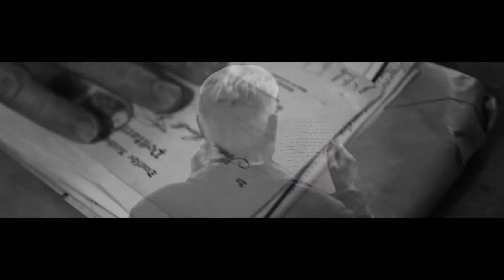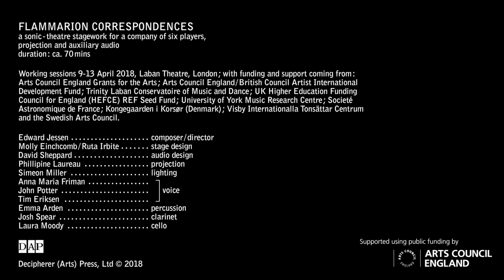Flammarion Correspondences (2018) INTRO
FLAMMARION CORRESPONDENCES (2018)
a theatrical work for vocal soloists, ensemble and auxiliary audio
Edward Jessen
dur. ca. 60mins.

Producer . . . . . Decipherer Arts Projects
Stage Design . . . . . Molly Einchcomb
Projection . . . . . Philippine Laureau
Sound Design . . . . . David Sheppard (Sound Intermedia)
Lighting . . . . . Simeon Miller

Cast
Anna Maria Friman
John Potter
Tim Eriksen
Josh Spear
Emma Arden
Laura Moody

Funding and support for Flammarion Correspondences has come from: Arts Council England Grants for the Arts; Arts Council England / British Council Artist International Development Fund ; Trinity Laban Conservatoire of Music and Dance ; Higher Education Funding Council for England (HEFCE) REF Seed Fund; University of York Music Research Centre; Societé Astronomique de France ; Kongegaarden i Korsør (Denmark) Composer Residency ; Visby Internationalla Tonsättar Centrum Composer Residency and the Swedish Arts Council.